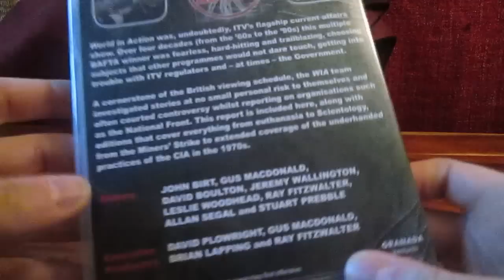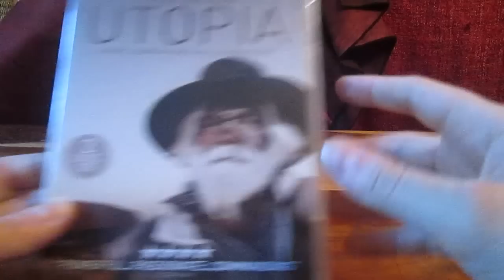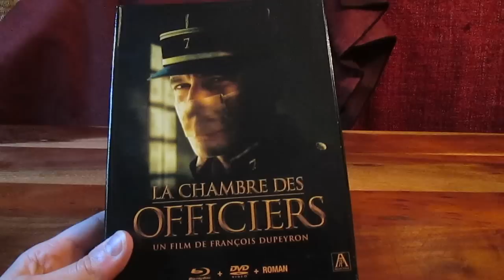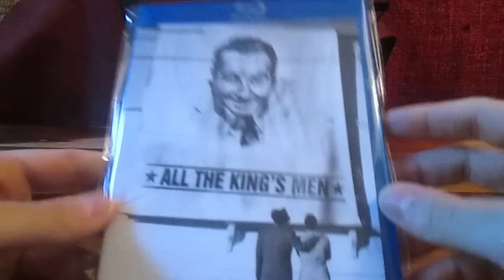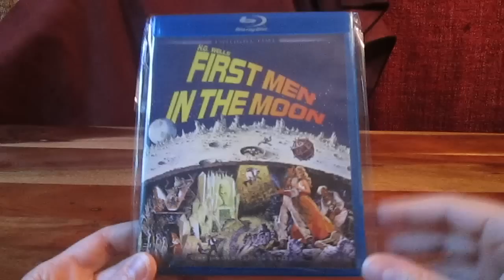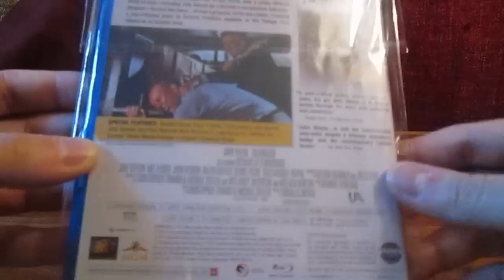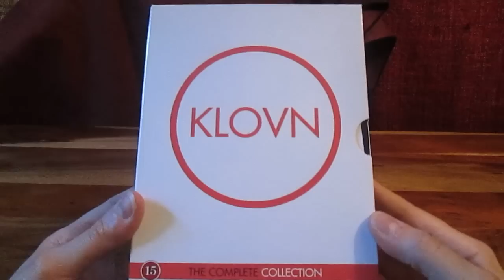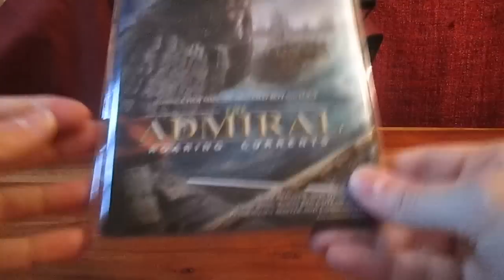DVD & Blu-ray Collection: May 2015 Update 3 (Twilight Time and More)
The third in a series of videos showing the DVDs and Blu-rays I've received over the past few months.